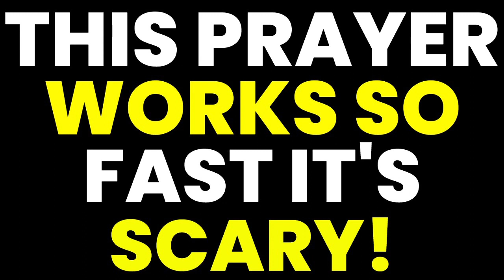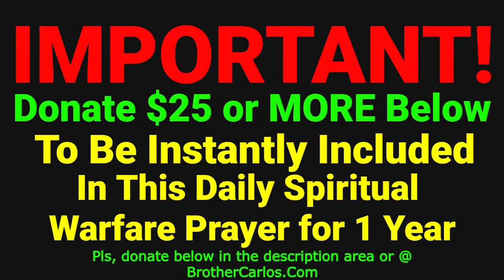CAST OUT DEMONS, BREAK CURSES AND WITCHCRAFT REMOVAL, Brother Carlos